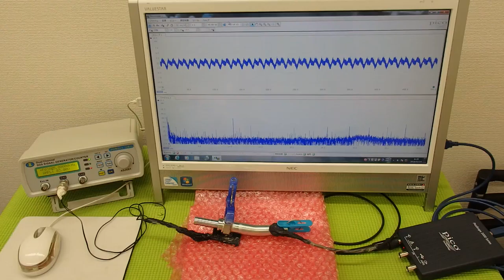表面弾性波を利用した、超音波制御技術 ultrasonic-labo